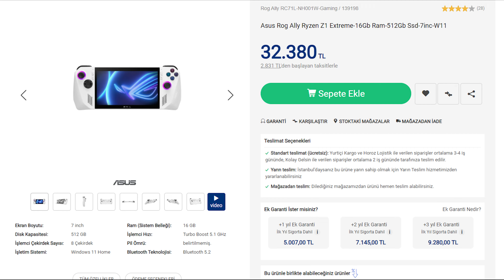En Güçlüsü, Peki Ama Fiyatına Değer mi? Asus Rog Ally ile 1 Gün!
Asus Rog Ally 1 gün videomla birlikte 1 gün boyunca Asus Rog Ally kullanırken şarj, oyunlar, taşıma, rahatlık ve bunun gibi konularda nasıl bir deneyim yaşayacağınızı sizlere anlattım. Kısaca Asus Rog Ally incelemesi diyebiliriz.

Asus Rog Ally vs Steam Deck olayı çıktığından bu yana tartışılıyor. Kısa da olsa bu kıyaslamaya girdim ancak daha çok kullanırken yaşayacağınız sorunlar veya işinize yarayacak kısımları anlatmaya özen gösterdim. Şarj konusu elbette en çok tartışılan konulardan birisi performans ile birlikte. Asus Rog Ally Türkiye fiyatı ise kritik konulardan birisi ancak çok da yorum yapacak bir durum değil, yine de bu fiyata alınır mı konusu ana konu diyebiliriz.